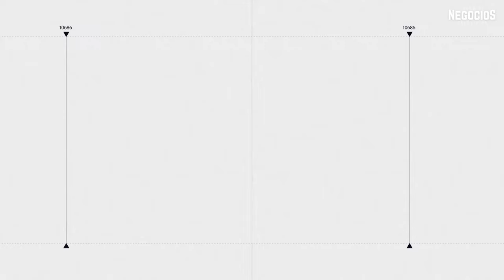¿Cuál es la estrategia de sustentabilidad de 3M?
Jana Nieto Karam, Director Gov Affairs & ESG Sustentability, 3M LATAM.

En 3M creemos que la ciencia ayuda a crear un mundo mejor para todos. Para liberar el poder de las personas, las ideas y la ciencia para la innovación, nuestro equipo global aborda de manera única las oportunidades y los desafíos de nuestros clientes, comunidades y el planeta.